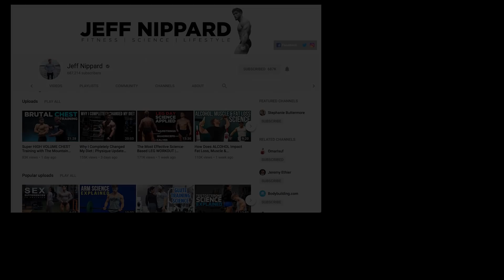Jeff Nippard Teaches Me How To Get BIG ARMS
LISTEN TO MY PODCAST (THE MOMMA'S BOYS)